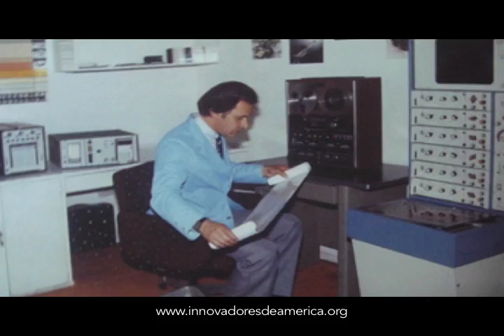Iconos y leyendas: Dr. Jorge Reynolds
Dr. Jorge Reynolds

¿Qué relación existe entre la electrónica y el corazón?

Para que este órgano vital funcione correctamente precisa de impulsos eléctricos que se generan en nuestro propio cuerpo.

Por sus estudios del corazón, Jorge Reynolds, científico colombiano, se convirtió en el pionero en el diseño y construcción del marcapasos.

Reynolds comenzó a crear y a experimentar en animales, usando baterías comunes y comprobó que esto funcionaba.

La integración del marcapasos ha alargado la vida a más de 50 millones de personas.

Actualmente el Dr. Reynolds y un equipo interdisciplinario trabajan en el nanomarcapasos.